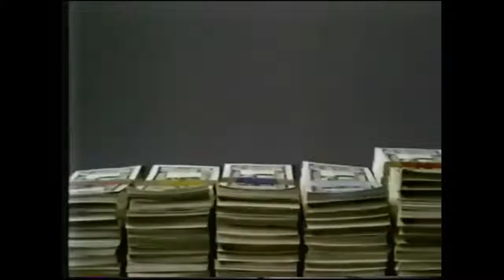Royal Trux...white stuff